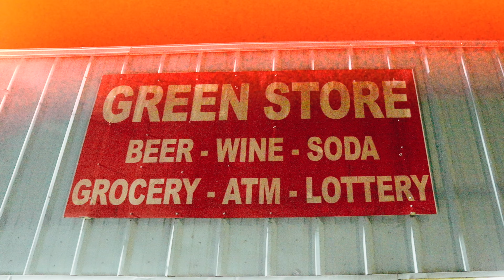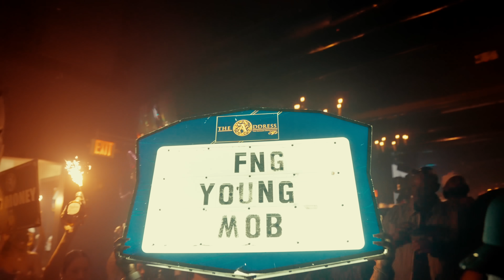Finesse2Tymes & Og Boo Dirty - Real Recognize Real [Official Music Video]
FOLLOW FINESSE2TYMES